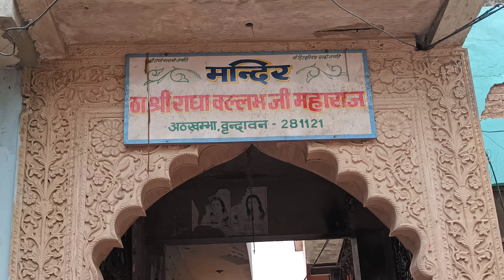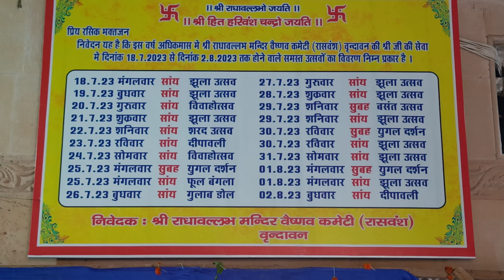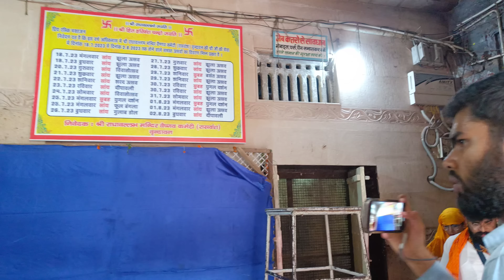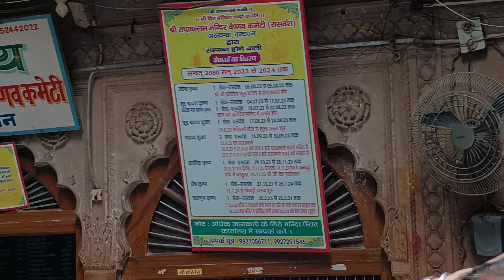रास्ता बंद श्री बांकेबिहारी जी से श्री राधावल्लभ जी मंदिर की गली में आया पानी Shri Dham Vrindavan